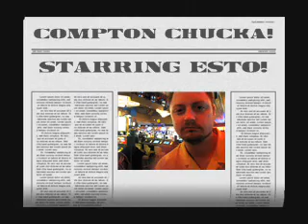Pimp slap/punch with the Compton Chucka!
Any pimp who has been in the game knows that you have to control your ho's.  Sometimes verbal assaults don't work and you have to resort to gorilla pimpin.  Every Gorilla pimp should know about the Compton Chucka.  If you don't hear is a tutorial from Esto the pimp...a vet in the game!